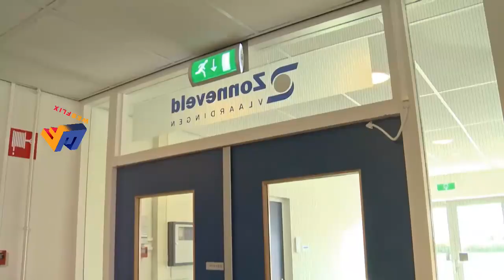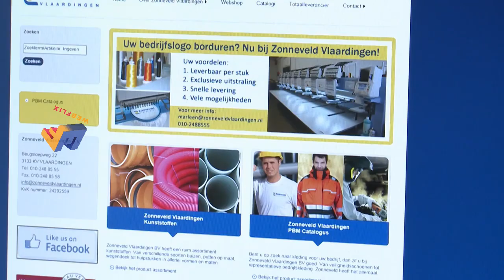Director Javier van Otterloo - Tv shows in the Netherlands on national Tv with celebrities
Director and screenplay wroters takes famous stars back to the place they were born.
For now the Dutch version as of 2021 the internatiomal version